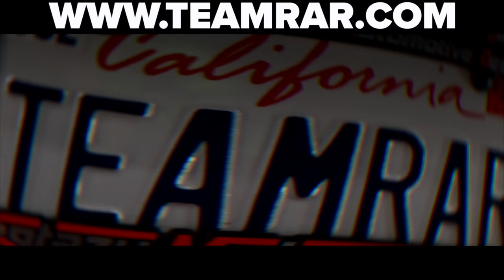Best Giant Lego Build Wins $10,000!!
Team RAR has done a ton of giant Lego builds, from building a giant LEGO YACHT to a real LEGO MANSION and even a Lego ELEVATOR?! It's been a while since we did a giant Lego challenge, so today we're breaking up into two teams to see who can make the best GIANT LEGO BUILD for a prize of $10,000!! The teams are me, TEAM YELLOW: Carter Sharer and @StovesKitchen versus TEAM ORANGE: @baileypayne and Andrew Bergh. Our esteemed judge today is @RyanPrunty. Stove and I built a real working(?!) Lego car. Hey, if it moves, it drives right?! While Bailey and Andrew built a giant Lego mansion complete with prison?! Or maybe it's just a giant prison. We tried to bribe Ryan with McDonald's but it didn't work. Who do you think won??

Team RAR
4501 New Bern Ave